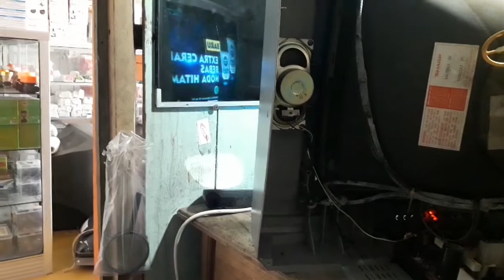GANTI TABUNG TV BEKAS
@sipoo tv#sipootv#gantitabung#tabungtv#servis#tv